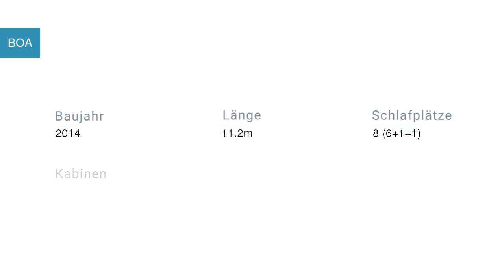BOA Segelyacht Bavaria in Marina Mandalina Kroatien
Spezifikationen
Modell: Bavaria 37 Cruiser-8
Baujahr: 2014
Länge: 11.2
Schlafplätze: 8 (6+1+1)
Kabinen: 3
Bäder: 1